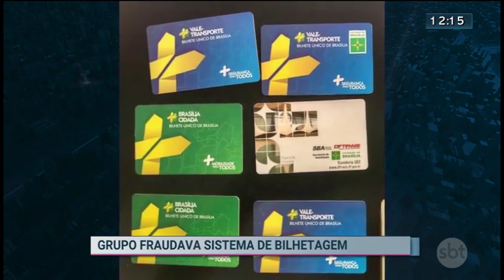Grupo fraudava sistema de bilhetagem | SBT Brasília 08/11/2019